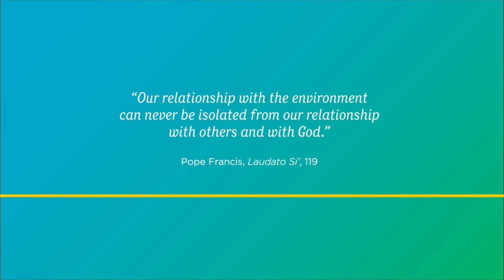CRS’ Campaign on Climate Change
Climate change continues to be an urgent challenge for our world today and especially affects people who live in poor and vulnerable communities. to learn how you can make a difference in the lives of our sisters and brothers around the world.